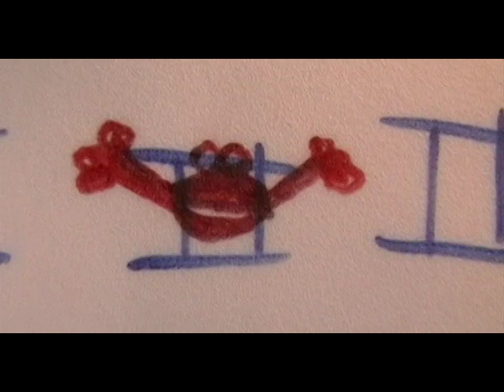Elmo's World Family Special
Elmo is thinking about family.  Cara and her family make a guest appearance.